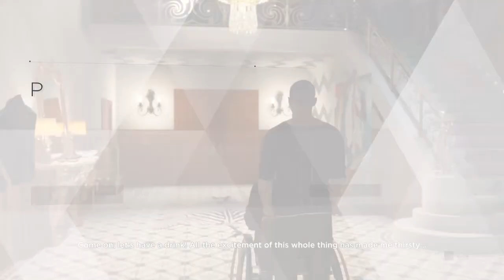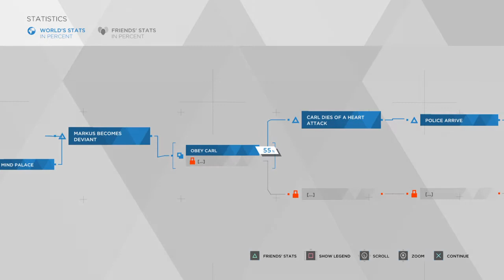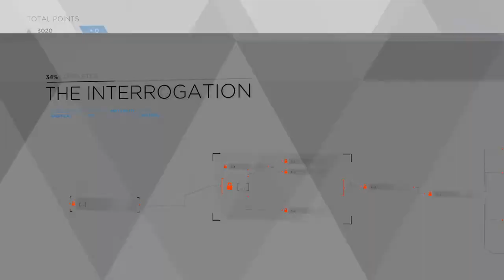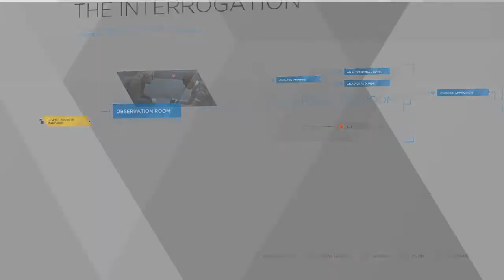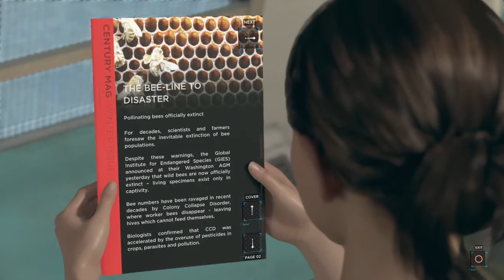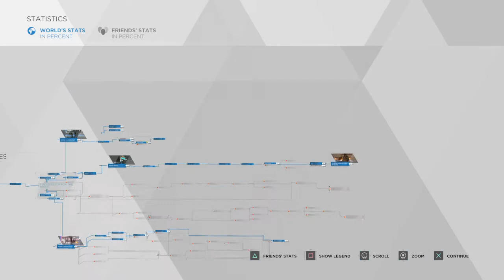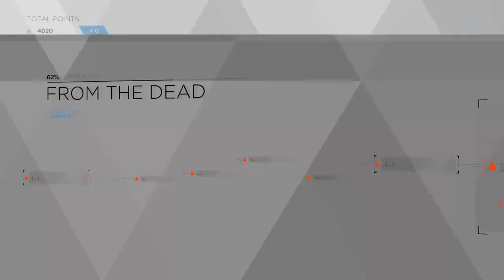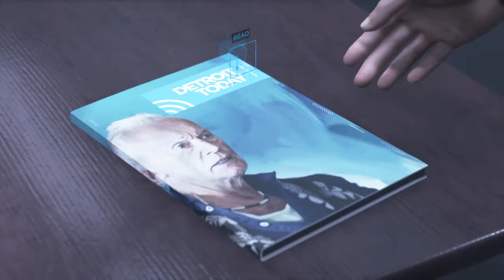Detroit: Become Human™ Part 3